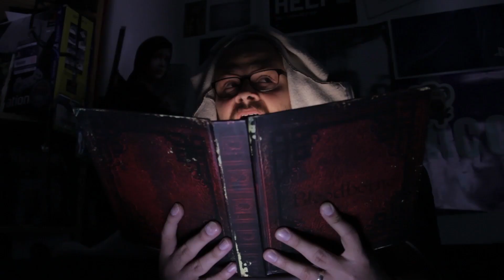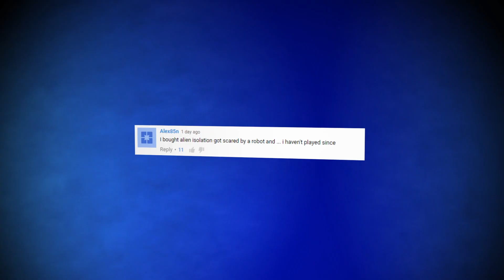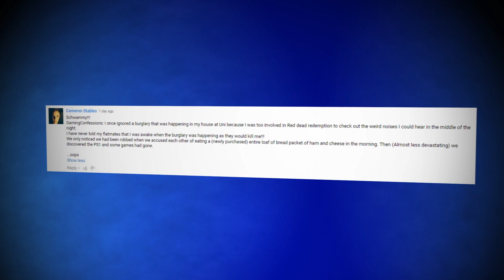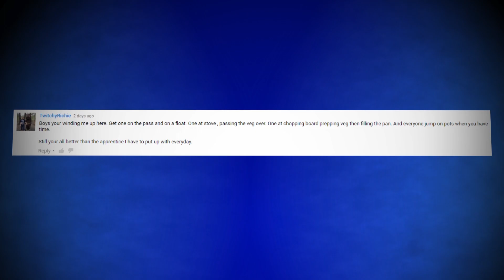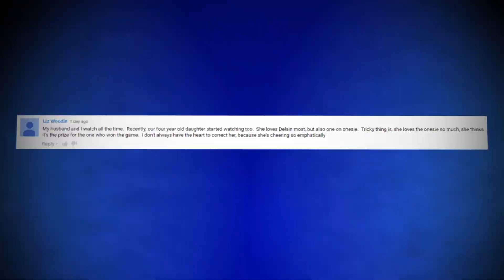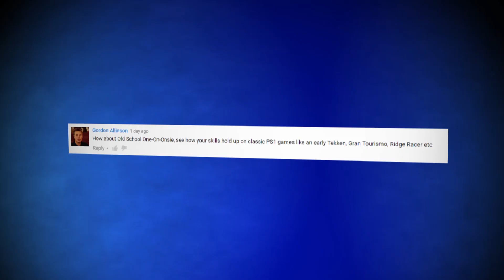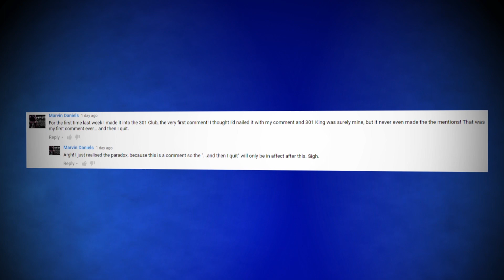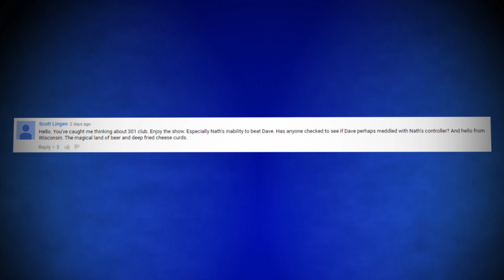Access Granted: We did a word game!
Have you ever read a more enticing title? Nath and Dave are back with more of your comments, questions and 301Club entries. What's more, the guys are STILL co-operating (just about) - this time playing Letter Quest Remastered. WORDS!